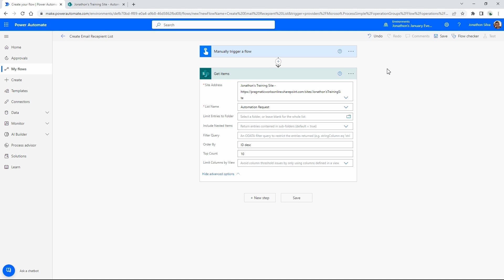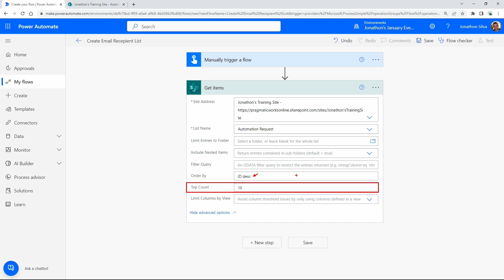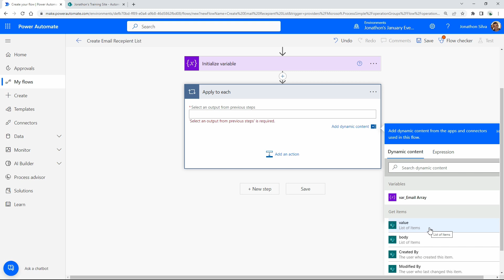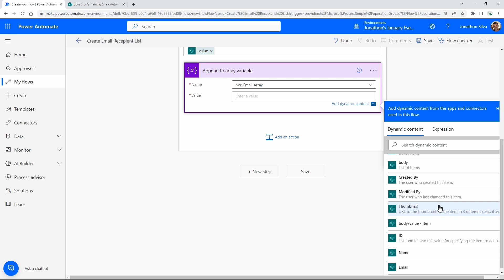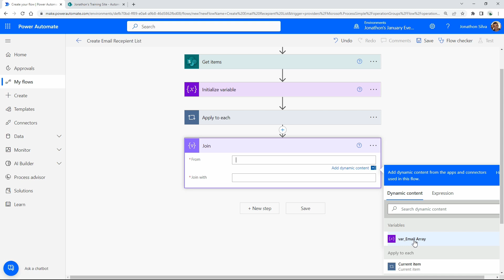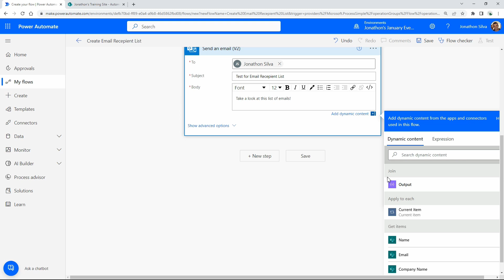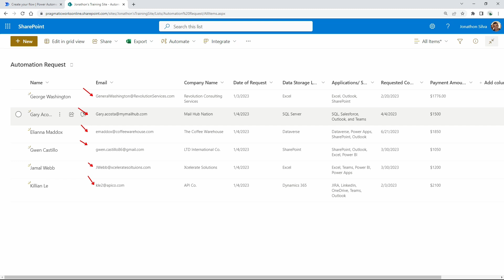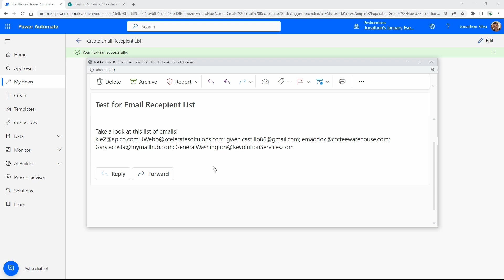Power Automate | Create Email Recipient List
Do you have a collection of email addresses that you want to send a message to? What about if you want them all on the same, single email thread? Maybe as a BCC? Well, using the Append to Array Variable and the Join Data Operation in Power Automate you can easily set up a way to do just that!

👍 If you enjoy this video and are interested in formal training on Power BI, Power Apps, Azure, or other Microsoft products you can use my code "Jonathon30" at check out when purchasing our On-Demand Learning classes to get an extra 30% off

00:00 - Introduction
00:33 - Overview of SharePoint List as Data Source
01:20 - Issue with Apply to Each for Individual Emails
01:53 - Utilizing Power Automate to Combine Email Addresses
03:37 - Initializing a Variable for Email Array
04:48 - Applying Logic to Each Item in the Data Source
06:37 - Joining Email Addresses into a Single Array
07:57 - Testing the Flow and Checking Email Output
09:30 - Closing Remarks